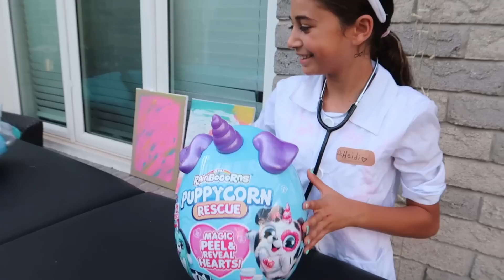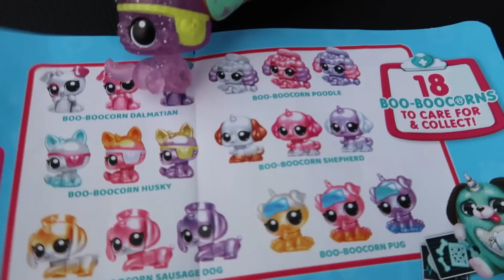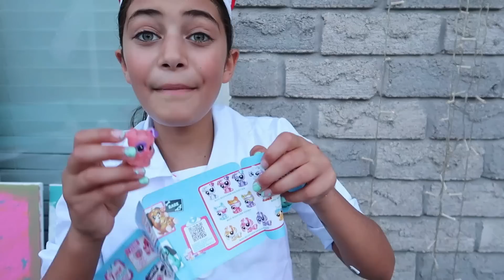What happened with Heidi and Zidane rescue mission - story